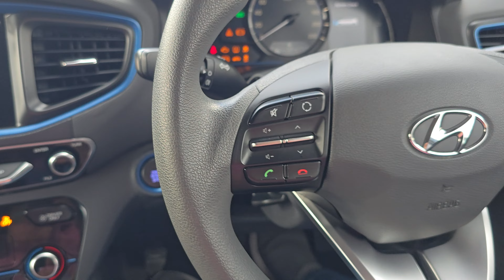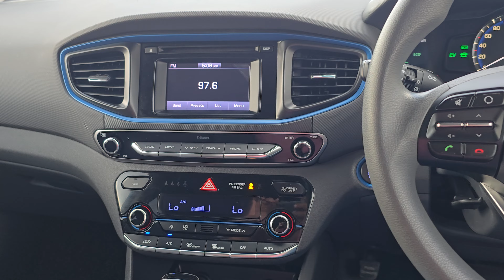【WALK AROUND】2017 Hyundai IONIQ 1.6 (A) HEV - Full Service Record